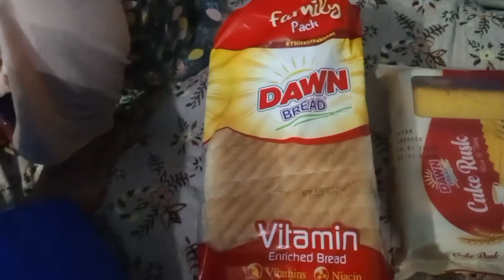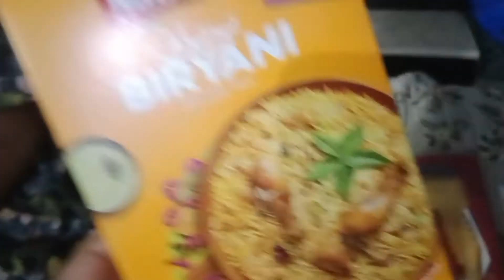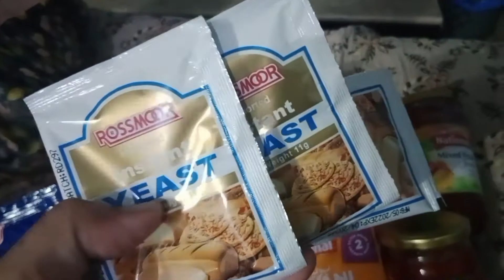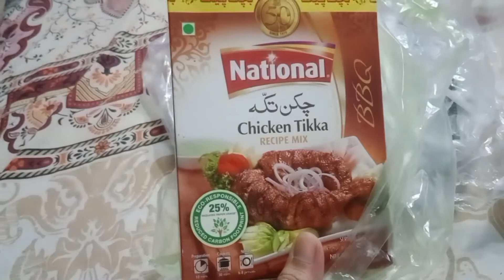Sunday ko special bnaya mazidar pizza se 🍕|Meerab Fatima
Meerab Fatima family vlogs
Meerab Fatima daily Vlogs